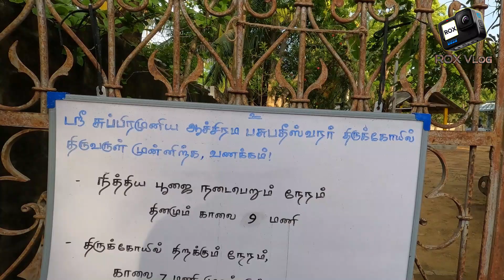புதுக்கோயிலுக்கு இப்பிடி ஒரு பிளாஸ் பக்கா? மன அமைதி வேண்டுமா? இங்கு செல்லுங்கள்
புதுக்கோயிலுக்கு இப்பிடி ஒரு பிளாஸ் பக்கா? மன அமைதி வேண்டுமா? இங்கு செல்லுங்கள் || Subramuniya Temple in Alaveddy, Jaffna